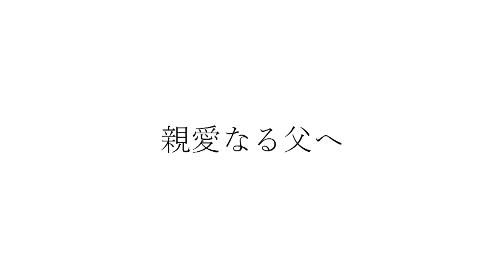レイ・アルフォンソ正田さんお誕生日おめでとうございます